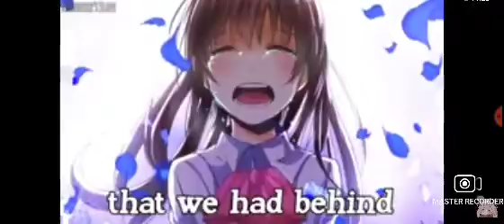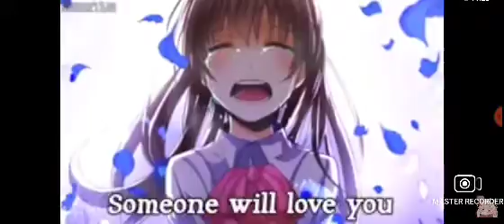sorry lala cover (Ava n Friends TV)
this is me just doing lalala. going along with the song.